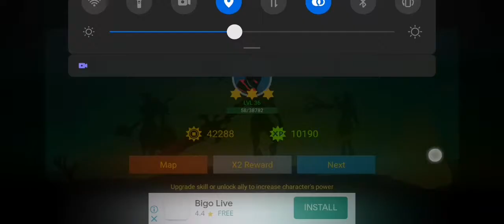TRIPLE KILL FIGHT GAME | TGMG tamil tamil gaming தமிழ்